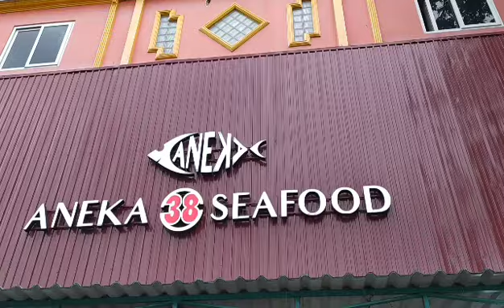Makan Sore di Aneka Seafood,Taman Duta Mas - Jakarta Barat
Aneka Seafood
Taman Duta Mas Blok A3 No.58 Kelurahan Jelambar Baru/Kecamatan Grogol Petamburan - Jakarta Barat

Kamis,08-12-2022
Pukul:17.00wib
Aneka Seafood

Video Editor by Lim Advent Setiawan (AFENKO)
Cameraman by Lim Advent Setiawan (AFENKO)
Thumbnail Photo by Koko Yohansen Laniwidjaja

P.E.T.I.R  (Persaudaraan Etnis Tionghoa Indonesia Raya)

Document of Advent Setiawan's Mega Data Library/2022
AdventSetiawanProduction 2022